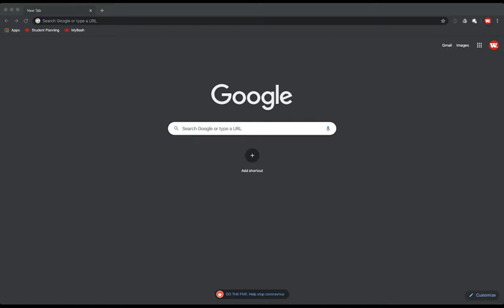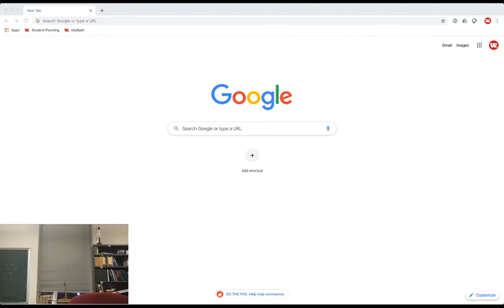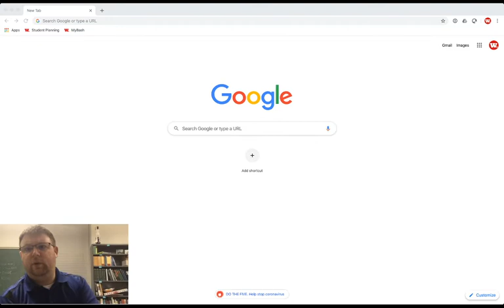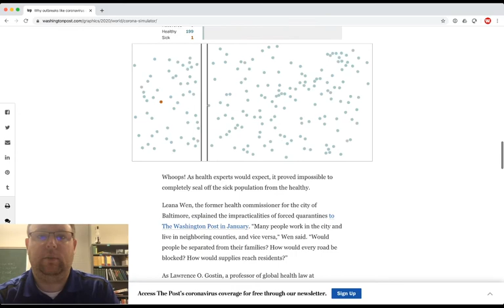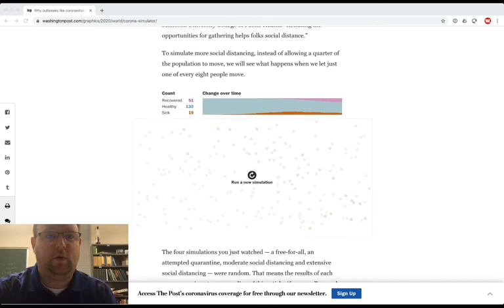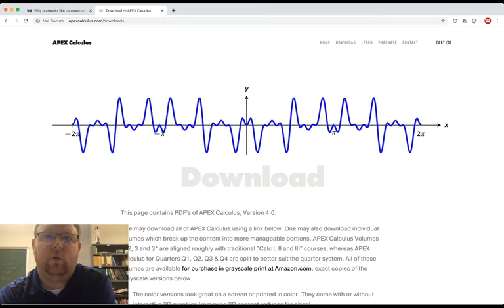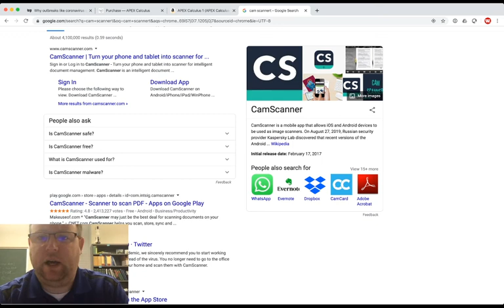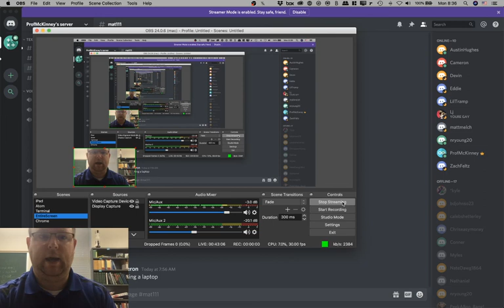MAT111: 16 March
Brief chat about how the new online format will work, and tech tools to make it happen.